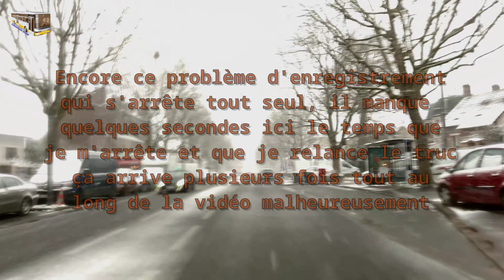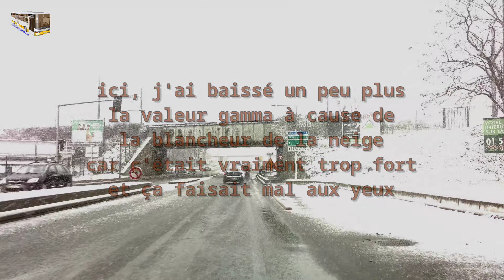Bus 104 - avec la neige - direction Sucy Bonneuil